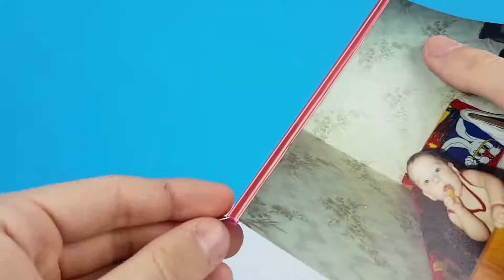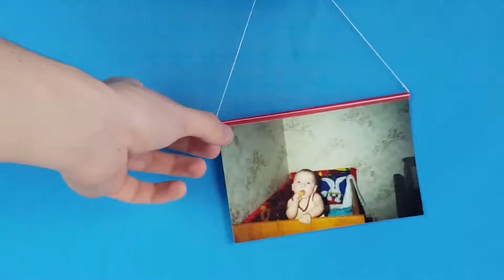9 AWESOME LIFE HACKS!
Hi guys! Today I Will Show You 9 AWESOME LIFE HACKS, Life Hacks, DIY Ideas and Crafts!